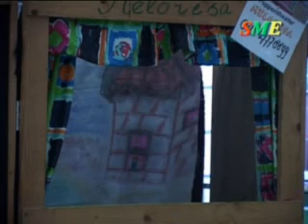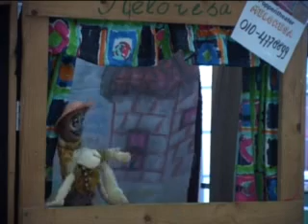Poppentheater Meloresa deel 3 van 2004